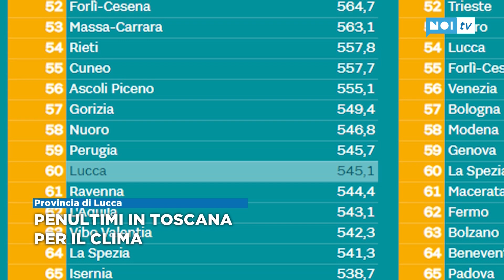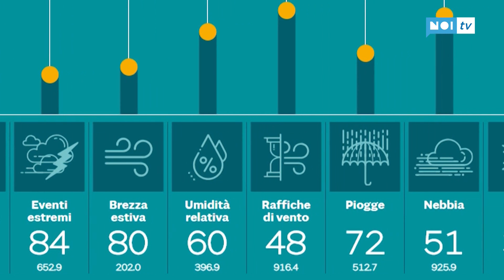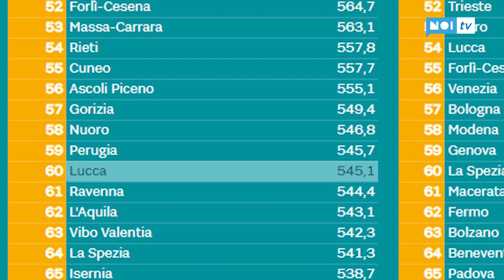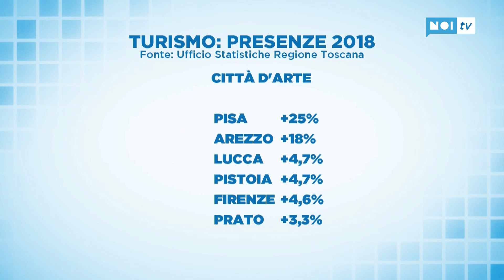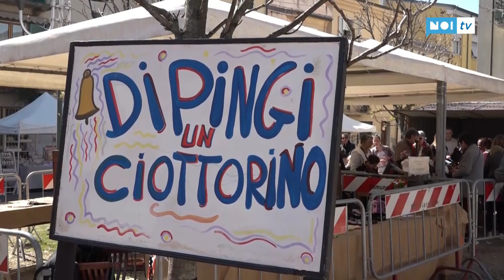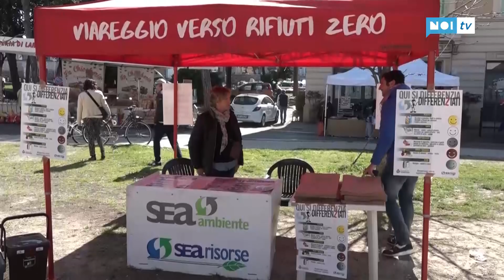Tg Noi Cronaca | 25/03/2019